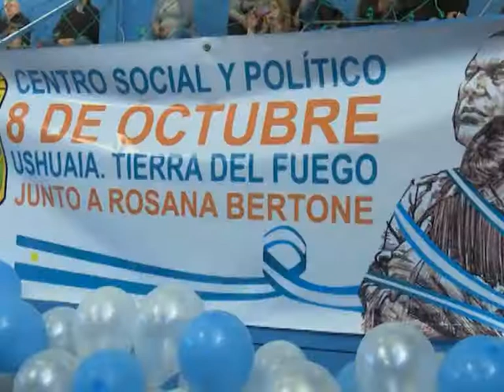Multitudinario acto por el Día de La Lealtad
La Gobernadora participó de un multitudinario acto por el Día de La Lealtad Peronista junto a militantes de toda la provincia y la presencia de la candidata a Diputada Laura Colazo, para quien pidió el acompañamiento el próximo domingo.